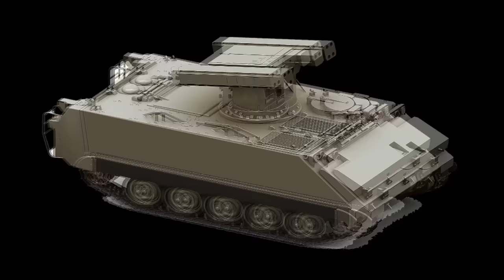ASELSAN ATILGAN KMS (Kaideye Monteli Stinger) Sistemi / Turkish Defence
​​​​Kaideye Monteli Stinger Sistemi ATILGAN; temel silah olarak Stinger füzesini kullanan, çeşitli algılayıcılar ile donatılmış ve tüm fonksiyonları bilgisayar tarafından denetlenen bir Alçak İrtifa Hava Savunma Sistemidir. Taşıyıcı platform olarak zırhlı/paletli M113A2 aracı kullanılmaktadır. ATILGAN, nişancı, nişancı yardımcısı ve sürücü olmak üzere üç personel tarafından kullanılmaktadır. ATILGAN’ın temel görevi; muharebe sahasında yer alan sabit veya hareketli birliklerin, konvoyların, taktik tesislerin hava tehditlerine karşı savunmasını sağlamaktır. Yüksek hassasiyetteki nişan ve atış hattı stabilizasyonu sayesinde ATILGAN, hareket halinde iken hedef arama, tespit, takip ve atış kabiliyetine sahiptir. ​